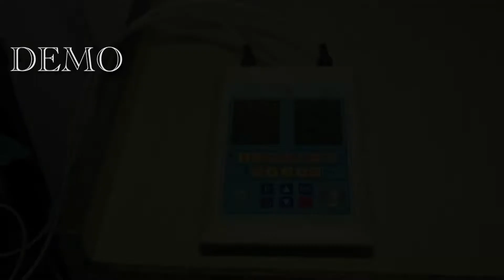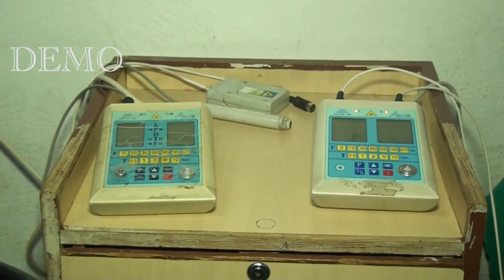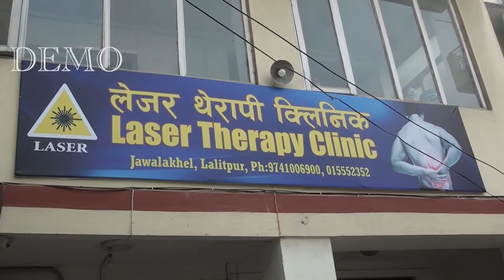डा सुशिला बैद्य , नेपालकै पहिलो लेजर थेरापी बिषेशग्य , लेजर थेरापी क्लिनिक , जावलाखेल , एक परिचय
Dr.Sushila Baidya
 Location : Jawalakhel , Lalitpur ,Nepal
Laser Therapy Clinic is the place for painless treatment for many diseases without side effects. This is the HOPE for many painful diseases and chronic diseases so called untreatable or not responding on other mode of treatment.